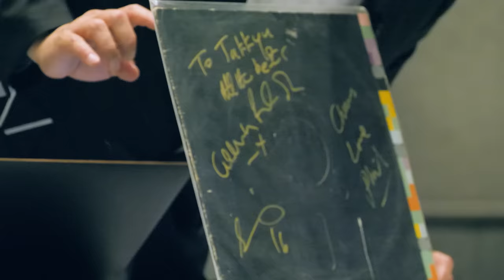Roots of 電気グルーヴ “New Order”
電気グルーヴ35周年ツアー “3594”

2024年
9/14（土）Zepp Osaka Bayside
9/15（日）Zepp Nagoya
9/20（金）Zepp Haneda（TOKYO）
9/21（土）Zepp Haneda（TOKYO）
‹追加公演›10/6（日）Zepp Haneda（TOKYO）

電気グルーヴが、自身のルーツとなったアーティストを語る番組。
今回のテーマは、New Order。

Amazon Music

- BE AT TOKYOとは -
東京からまだ見ぬカルチャーを生み出すためのCultural Apartments、BE AT TOKYO。情報を発信するメディアであり、才能が集まるスタジオであり、実験を繰り返すラボであり、届けるためのショップでもある。決められた型はなく、集まった人がブランドを形づくる。オンラインとリアルな場でつながりながら発生する化学反応が、次の東京を代表する人を、物を、カルチャーを創り出す。

- BE AT STUDIO HARAJUKUとは -
BE AT TOKYOのウェブサイトと連動した、「LIVE」「GALLERY」「EVENT」「WORK」「SHOP」などのコンテンツを展開し、表現者が集まり、混ざり合い、創造するリアルな場所。